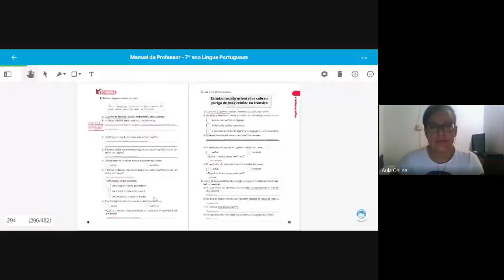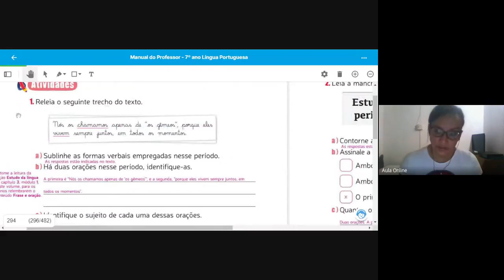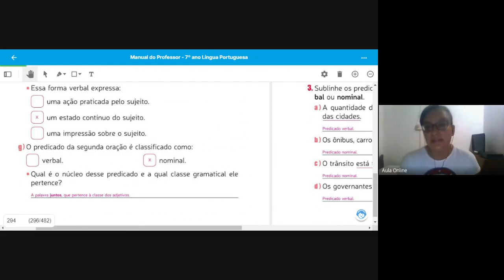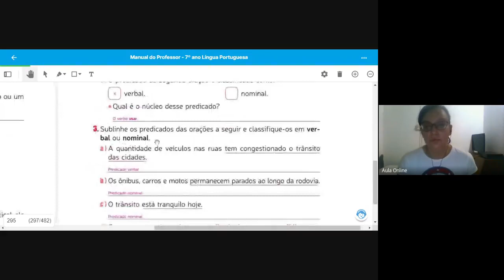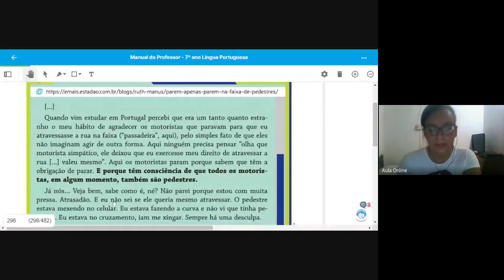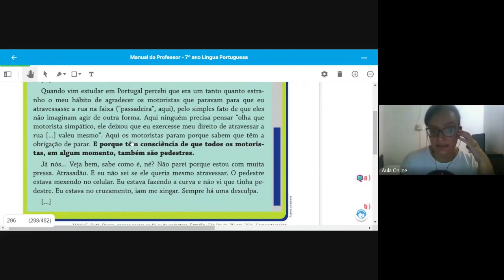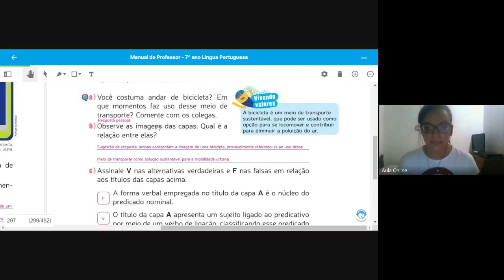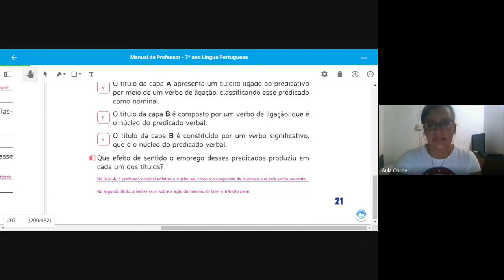7º ano Português